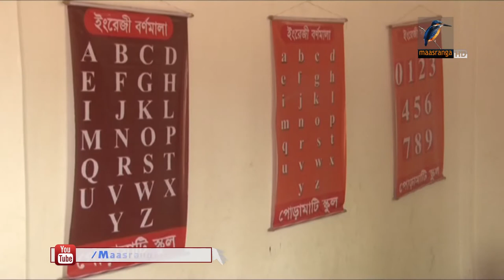ইটভাটার শ্রমিকদের সন্তানদের জন্য স্কুল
নরসিংদীর শিবপুরের ইটভাটার শ্রমিকদের সন্তানদের জন্য স্কুল প্রতিষ্ঠা করেছেন এক ইটভাটার মালিক।